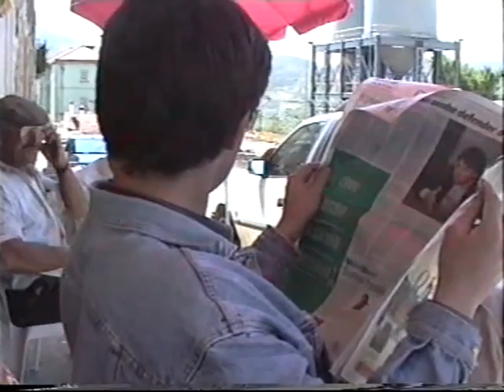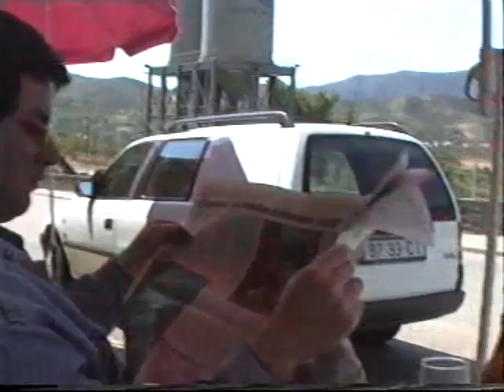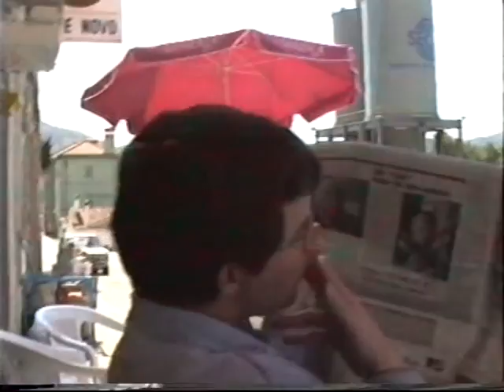Mosteirô Pocinho Abril 1400 + Sorefames Classicas Parte 3